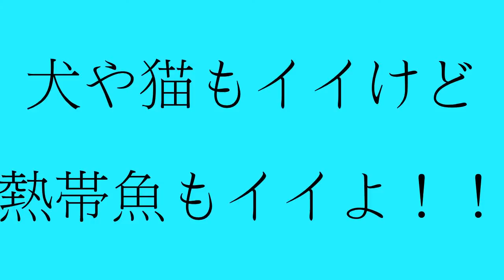水槽セッティングまとめ【yokkach】